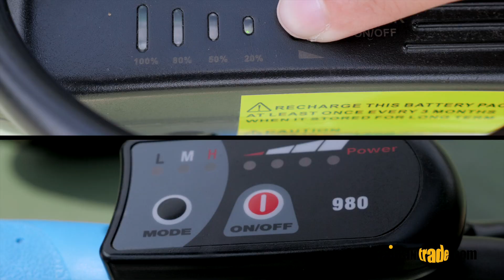TOP 3 BEST 2021 E-bike Hottest FAT MTB City Folding| Taiwan Joyland | Taiwantrade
20 Folding E-bike / 26 FAT tire MTB Mountain bike / 26 Trekking
Browse E-Bikes for the Whole Family!
JOYLAND/China is focus on Bike &amp; E-bike, and E-Scooter with Share-Bike
System.
We help clients to integrate Hardware + Software, Smart Lock, iOT+MCU
system, even smart system to return + power charging in one action!
We provide anti-dumping solution for European clients -to produce bikes in
Taiwan and East Europe.
Meanwhile, we help client to do product sourcing -&gt; factory auditing-&gt; QC
Process -&gt; ensure quality before shipment.
We also help allocating Client&#39;s funds as Asian purchasing center.
Ride safe and have fun with us!

chapters:
0:00 Start
1:00 Folding bike
2:00 off-road bike
3:09 The end